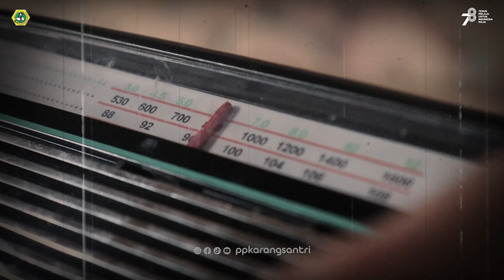Video Cinematik Menyambut Hari Kemerdekaan Republik Indonesia yang ke-78 | 17 Agustus 2023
Selamat Memperingati Hari Kemerdekaan Republik Indonesia.